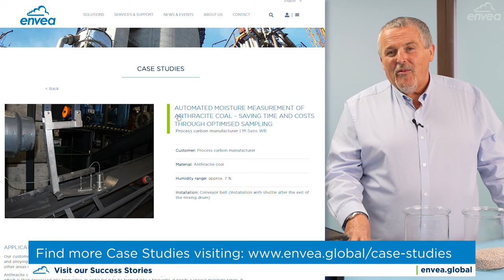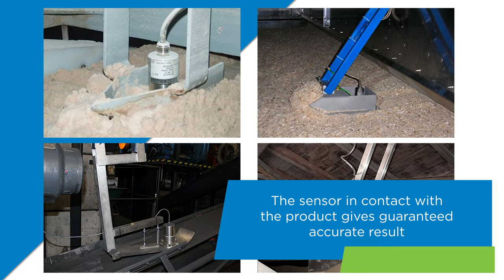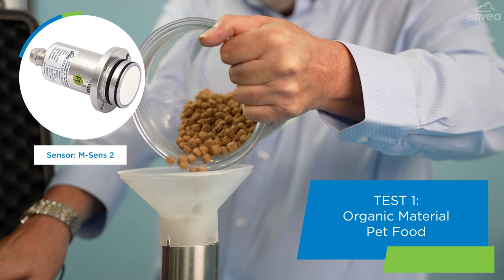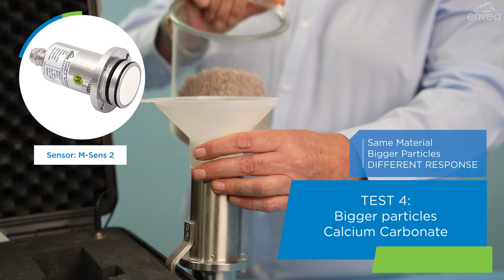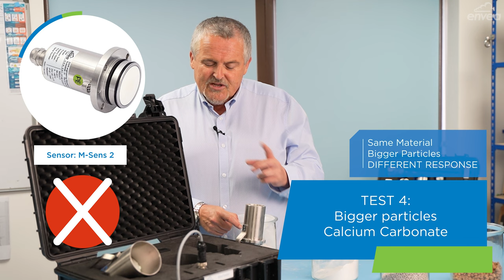The Importance of Continuous Moisture Measurement, Enhancing your Industrial Processes - ENVEA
In this informative video, join Paul Clews as he dives into the world of continuous moisture measurement in industrial applications. Discover why accurate moisture measurement is crucial for optimizing processes and ensuring product quality. Paul introduces us to two cutting-edge sensors from ENVEA Global Sensors: the M-Sens 2 and M-Sens WR.

The M-Sens 2 is a revolutionary microwave sensor designed for continuous moisture measurement in dry bulk solids. With its ability to be installed on conveyor belts, screw feeders, and hoppers, this sensor provides reliable measurements with high resolution and accuracy. Paul demonstrates how the M-Sens 2 penetrates the product, delivering precise data and enhancing process efficiency.

Next, we explore the M-Sens WR, an extended moisture range sensor that caters to a wide range of applications. By installing this high-frequency based sensor on conveyor belts, screw feeders, or hoppers, industrial professionals can achieve reliable moisture measurements with exceptional resolution and accuracy. Paul showcases the sensor's ability to penetrate the product, ensuring precise data collection for optimal process control.

Join us in this enlightening video to understand the significance of continuous moisture measurement in industrial settings. Witness how the ENVEA Global Sensors M-Sens 2 and M-Sens WR are revolutionizing moisture monitoring, enabling businesses to improve productivity, enhance quality control, and boost overall operational efficiency. Don't miss out on this invaluable knowledge shared by Paul Clews and ENVEA Global Sensors!

00:00 - Introduction
00:11 - Importance of Moisture measurement
02:12 - Material test
04:23 - Conclusion